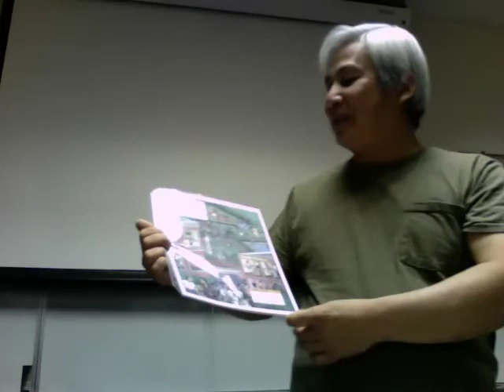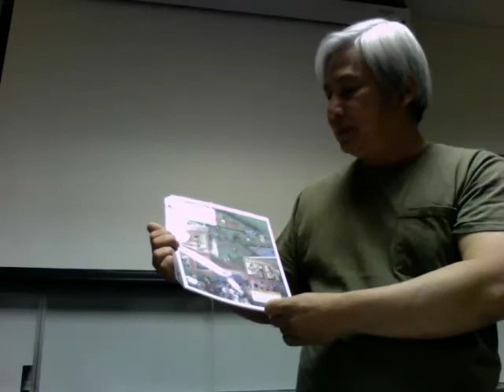7 BInh (M) final speaking exam.mov